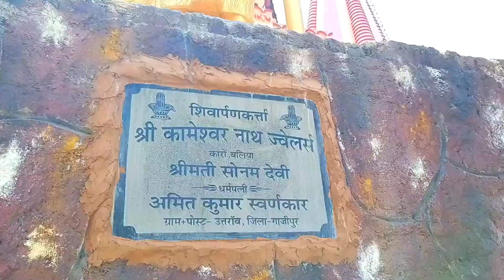Karo mandir||kameshwar temple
बलिया: चितबड़ागांव क्षेत्र के कारो गांव स्थित कामेश्वर नाथ मंदिर सदियों से जन आस्था एवं श्रद्धा का प्रमुख केंद्र रहा है। श्रावण मास में प्रत्येक वर्ष जलाभिषेक करने बाबा के दरबार में भक्तों की भारी भीड़ उमड़ती है। पौराणिक मान्यता के अनुसार महर्षि विश्वामित्र की तपस्थली बक्सर से बाबा के भक्त गंगाजल लेकर बाबा कामेश्वर नाथ पर अर्पित करते है। बाबा के अभिषेक करने से सारी मनोकामना पूरी है।

इतिहास

महर्षि वाल्मीकि ने रचित रामायण में इस बात का उल्लेख है कि अपनी यज्ञ की रक्षा के लिए अयोध्या से राम व लक्ष्मण को साथ लेकर महर्षि विश्वामित्र इसी मार्ग से गुजरे थे। साथ ही एक रात इसी कामेश्वर नाथ की तपोस्थली कामदवन में व्यतीत किए थे। बाल्मीकि रामायण के अनुसार इसी स्थान पर भगवान शिव ने उनकी तपस्या भंग करने का असफल प्रयास करने वाले कामदेव को अपने तीसरे नेत्र से भस्म किया था। बाबा कामेश्वर धाम का शिव¨लग स्वत: निकला माना जाता है।